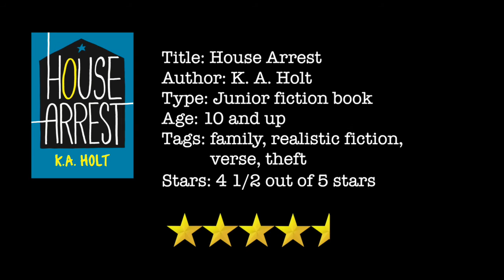House Arrest book review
1 minute review of the junior fiction book House Arrest by K. A. Holt.